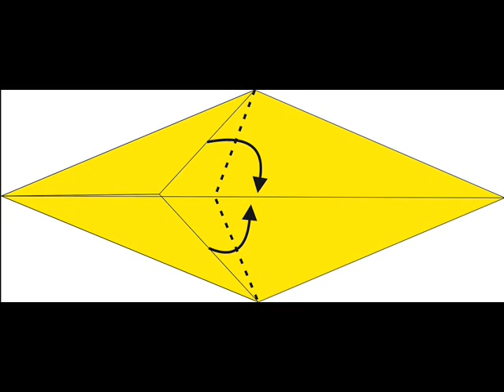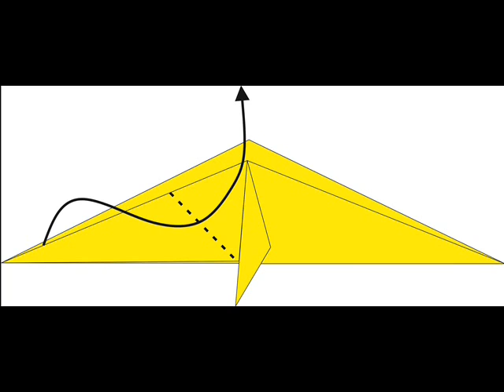Cara Membuat Origami Ayam Jago II How To Make Roasted Origami Chicken